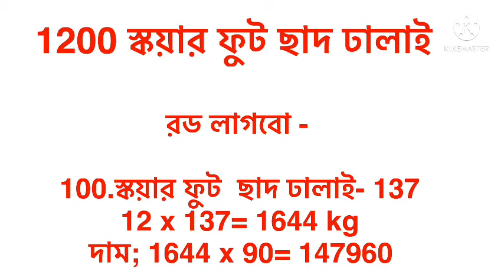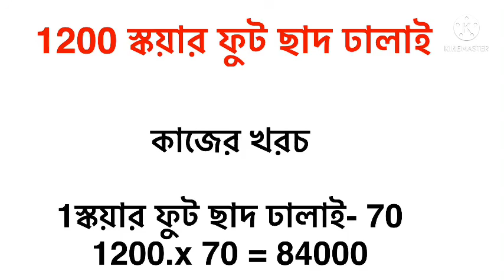1200 স্কয়ার ফুট ছাদ ঢালাই খরচের হিসাব 2022। ছাদের খরচ 2022। রড, সিমেন্ট ,খোয়া বালি কাজের খরচ সহ কারে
1200 স্কয়ার ফুট ছাদ ঢালাই খরচের হিসাব 2022। ছাদের খরচ 2022। রড, সিমেন্ট ,খোয়া বালি কাজের খরচ সহ কারে